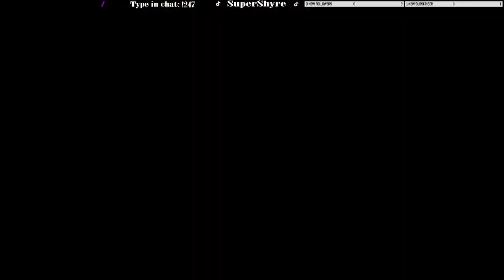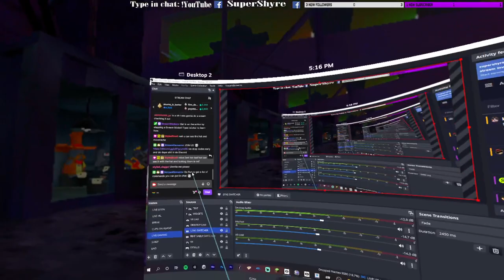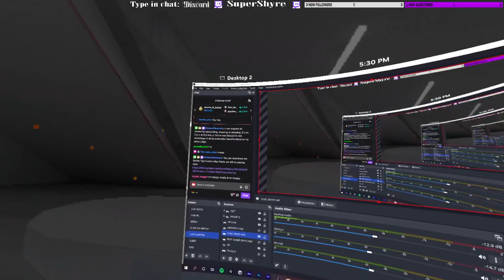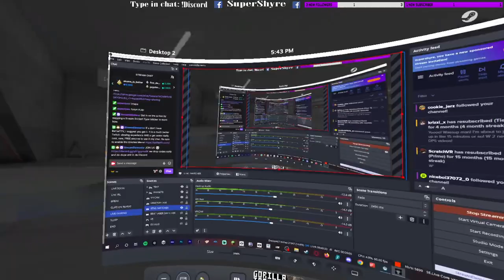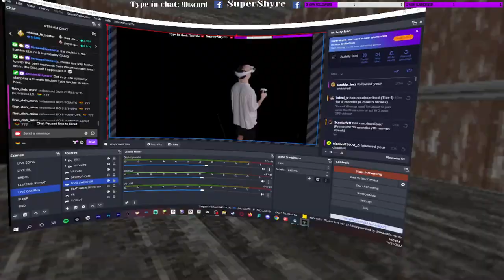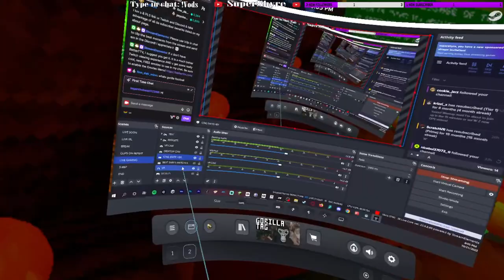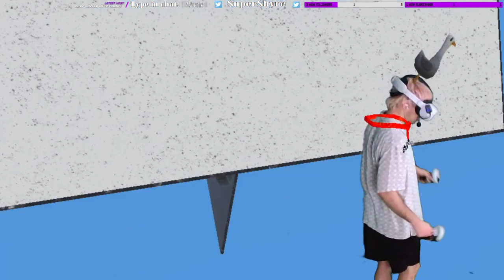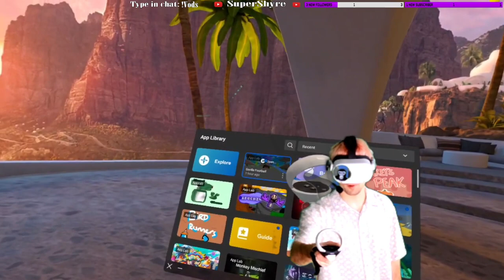🎃Gorilla Tag Halloween Update LIVE🎃10/21/22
🎮Gaming Channel:  @ShyreGames  🎮
🏄‍♂️Vlog Channel:  @ShyreVlogs  🏄‍♂️
🤬Rant Channel:  @ShyreRants  🤬
🤖ai Generated Channel:  @ShyreButAi  🤖
👯Follow my content team DA POG SQUAD:  @DAPOGSQUAD  👯